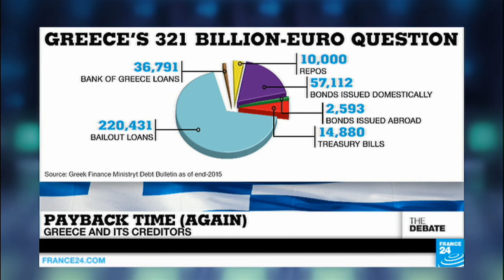Debate on France 24 over the Greek crisis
Debate on France 24 over the Greek crisis. 9/5/2016